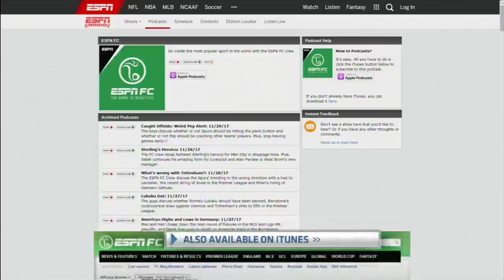WHICH TEAMS CAN ACTUALLY WIN THE WORLD CUP?